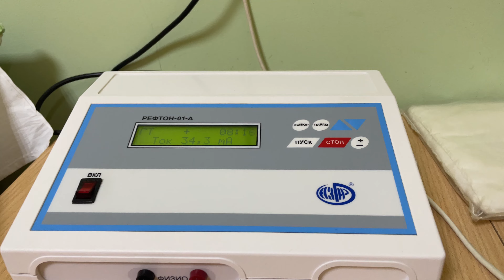Санаторий Нафтан - электрогрязелечение, Санатории Беларуси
🌲   Санаторий «Нафтан» расположен в лесном массиве вблизи реки Западная Двина на территории города Новополоцк Витебской области.

💕   Медицинский профиль здравницы — общетерапевтический. В основе лечебного фонда санатория — водолечебница, которая оснащена чешским и немецким оборудованием. Дополнительно в са­натории работают кабинеты стоматологический и зубопротезирования, где можно получить высококвалифицированную помощь. Все желающие могут пользоваться бассейном.

✨   Санаторий включает 6-этажный спальный и 3-этажный лечебно-административный корпуса, бассейн. Для комфортного проживания всегда готовы двухместные и одноместные номера со всеми удобствами, номера люкс.

💃   В санатории «Нафтан» регулярно проводятся развлекательные мероприятия. Организуются экскурсии в древний город Полоцк. Также отдыхающие могут самостоятельно отправиться на прогулки по Новополоцку, ознакомиться с его достопримечательностями, памятниками истории и культуры.